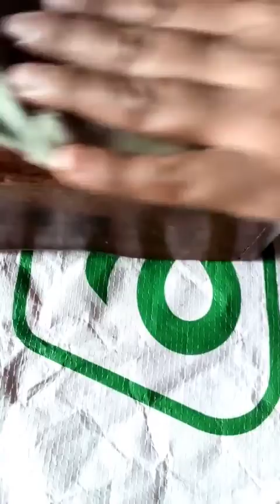How to Make Zip pocket || Zip kese Laga || Zip Stitching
How to Make Zip Pocket, Zip kese Laga , Zip Stitching, Zip Stitching Shalwar ,Zip Stitching Kameez ,Zip Stitching Frock ,Zip Stitching Neck ,Zip Pocket design,Zip pocket Lagane ka Tariqa , Zip Salai , Zip pocket easy Tariqa , Zip pocket Zip Stitching Alina suit vlogs How to make Back Neck Cutting Meri Video Nice Lage to Channel ko Subscribe kare